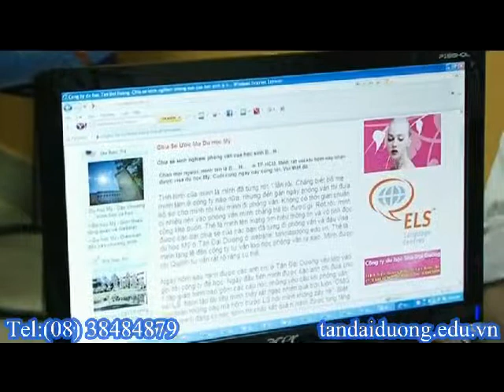Du học Singapore -đôi nét về học viện quản lý SIM Singapore